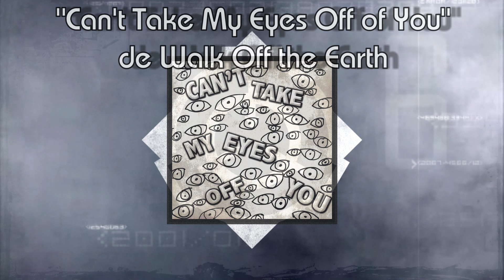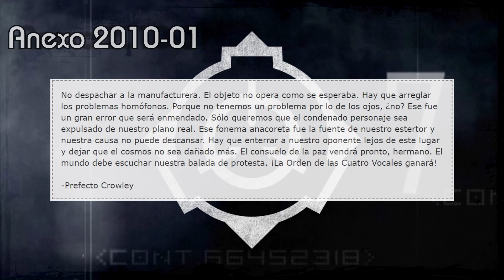SCP-2010 - No EyePhone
Ojos que no ven... eeeh... Sentimientos encontrados... consumismo apple...